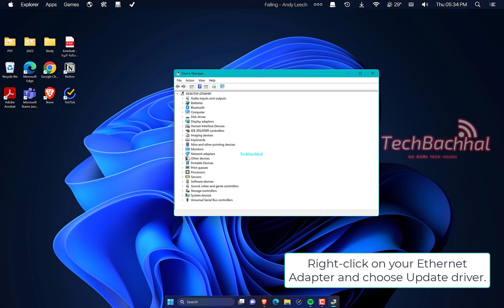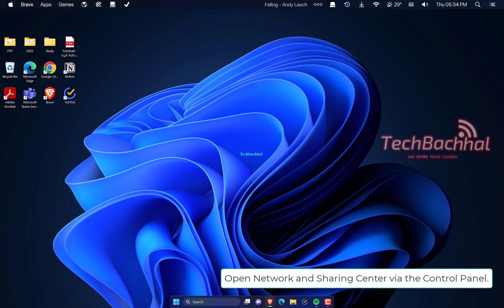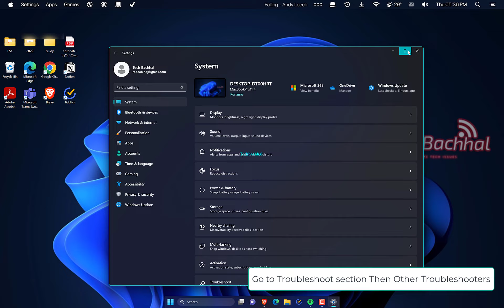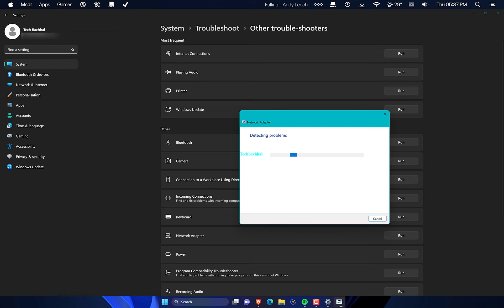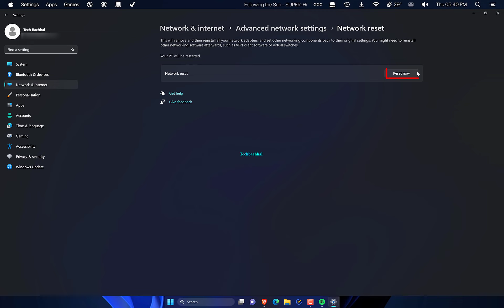How to fix slow Ethernet speed in Windows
Welcome to our YouTube video in which we discuss the problem of sluggish Ethernet speed on Windows. In this video, we will clearly describe the causes of this problem and offer practical remedies to improve network performance. Join us as we investigate the root reasons of sluggish Ethernet speeds and walk you through the resolution procedure.

sluggish Ethernet speed in Windows can lead to annoyingly sluggish internet connections and network performance concerns. This issue might occur owing to a variety of factors influencing network configuration and settings.
One probable explanation is that network drivers are out of current or incompatible. Ethernet drivers are essential for ensuring efficient data flow between your machine and the network. Slow Ethernet speeds might occur when drivers are out of current or incompatible.
Slow Ethernet speed can also be caused by network congestion, hardware difficulties, and wrong network settings. Misconfigured network settings or malfunctioning hardware can cause data packet loss and slow network performance.
Understanding the root reasons is essential for diagnosing and optimising Ethernet performance in Windows. Join us as we dig into the video.

00:00 Intro
00:10 Update network drivers
00:57 Adjust network settings
02:23 Run network troubleshooter
03:28 Disable auto-tuning
04:02 Reset your network settings
04:40 Outro